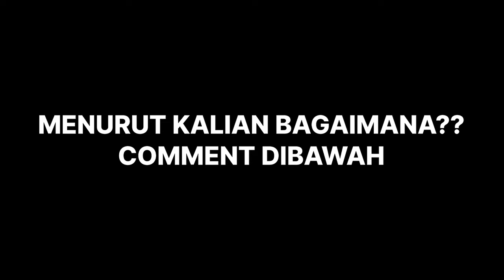RANTAI PEMUTUS PERTEMANAN - Chained Together Indonesia #1